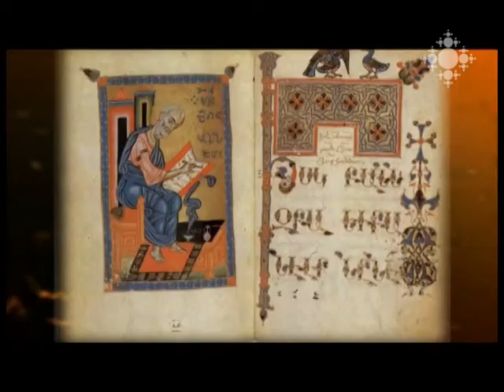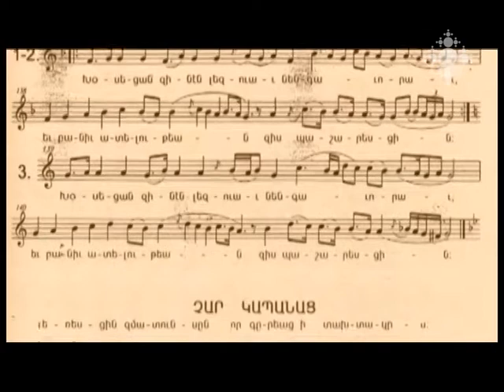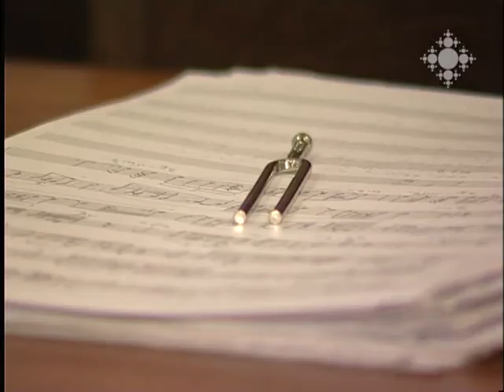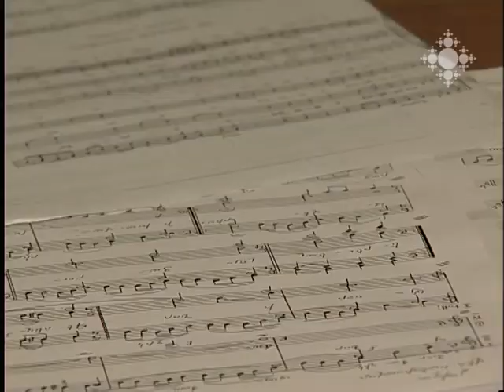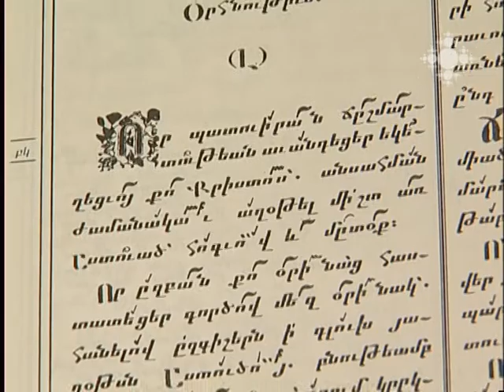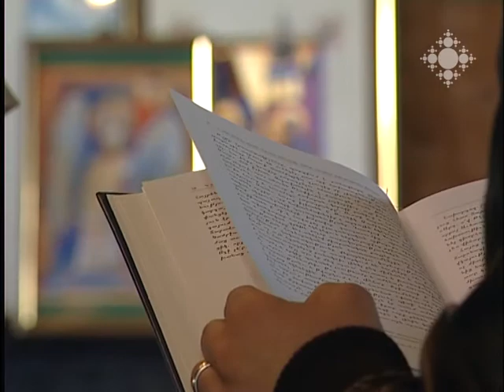Ձայնագիր 19.04.2014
Շարականներ. հայ հոգևոր երաժշտության ակունքները:
Ս. Հարության շարականներ «Գեղարդ» երգեցիկ խմբի կատարմամբ:
Հոգևոր երգարանները Հայ եկեղեցում:
Ապրիլի 14-ին լրացավ «Կադանս» անսամբլի տասներորդ տարեդարձը:
Դաշնակահար Դորա Սերվիարյան-Կյունը կատարում է Արամ Խաչատրյանի դաշնամուրային կոնցերտը:

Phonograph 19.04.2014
Sharakans: sources of Armenian spiritual music.
Holy Resurrection sharakans by Gheghard Choir.
Song books in Armenian Church.
On April 10th Cadence Ensemble marked its 10th anniversary.
Dora Serviarian-Kuhn, piano, performed Piano concerto of Aram Khachaturian.